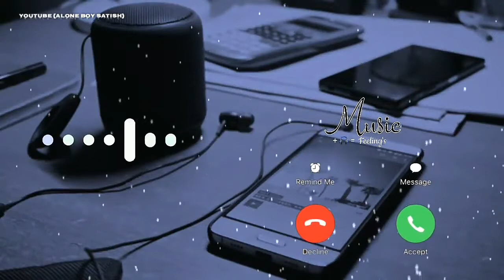Best Romantic Ringtones,New Hindi Music Ringtone 2029 | Mobile Ringtone | SatishKumar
Best Romantic Ringtones,New Hindi Music Ringtone 2029 | New Ringtone | Mobile Ringtone |

Arijit Singh song Arijit Singh Ringtone Hindi love ringtones 2019 new Hindi latest Bollywood

rington arijitsingh ringtone ArijitSinghRingtone ringtonenew hindi love ringtones 2019new ringtone ringtone 2019